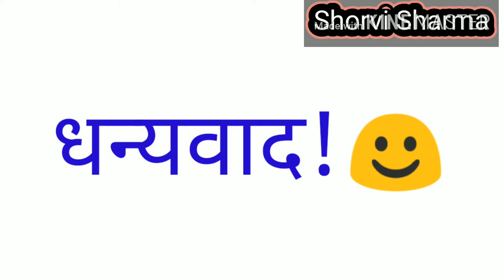इमली चटनी चटपटी खट्टी मीठी वो भी हलबाइयो जैसी | Imli Chutney | Imli Chutney Recipe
Imli Ki Chutney | Imli Ki Khatti Meethi Chutney | Sweet Tamarind Chutney street style banane ka asaan tarkia is recipe video main dekhe aaj. Dahi vade ya chaat ke saath yeah recipe tasty rehti hain. Dosa ke saath bhi aap ise kha sakte hain. Video acha laga to jaroor like aur share karein apne friends aur family ke saath.
Yah apka apna channel hai, iske liye apne suggestions comment section de. Video pasand aayeg to like kare.